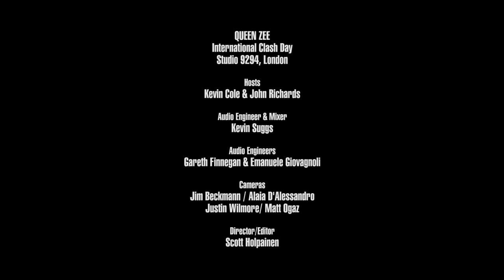Queen Zee - Sissy Fists (Live on KEXP)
presents Queen Zee performing "Sissy Fists" live at Studio 9294 in Hackney Wick, London, during KEXP's International Clash Day broadcast. Recorded February 7, 2019.

Hosts: Kevin Cole & Cheryl Waters
Audio Engineer & Mixer: Kevin Suggs
Audio Engineers: Gareth Finnegan & Emanuele Giovagnoli
Cameras: Jim Beckmann, Alaia D'Alessandro, Matt Ogaz & Justin Wilmore
Editor & Director: Scott Holpainen